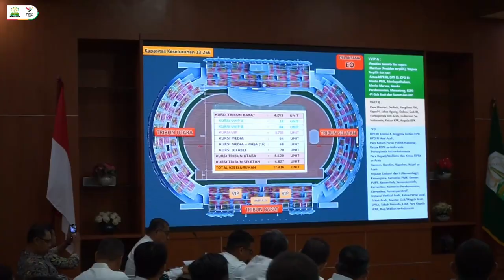Pj Gubernur Safrizal Gelar Rapat Koordinasi Persiapan PON XXI, Fokus pada Kesuksesan Penyelenggar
Banda Aceh - Penjabat (Pj) Gubernur Aceh, Dr. H. Safrizal ZA, M.Si., menggelar rapat koordinasi penting terkait dukungan pelaksanaan Pekan Olahraga Nasional (PON) XXI Aceh-Sumut 2024 di wilayah Aceh. Rapat tersebut berlangsung di Gedung Serbaguna Sekretariat Daerah Aceh pada Rabu, 28 Agustus 2024.

Rapat ini dihadiri berbagai pihak terkait, seperti para Wakil Ketua Harian PB PON, Sekretaris Umum PB PON, para Wakil Sekretaris Umum, Ketua Bidang PBPON, serta Walikota Banda Aceh dan Bupati Aceh Besar, juga melibatkan sejumlah pimpinan dari berbagai lembaga dan perusahaan, termasuk pihak Telkom Aceh,  Angkasa Pura, Basarnas Aceh, ASDP, BPJS Kesehatan Aceh, BPJS Ketenagakerjaan, Tim Media, Bank Aceh Syariah, BSI, OJK,  PLN, hingga PERTAMINA.

Dalam rapat tersebut, Pj Gubernur Safrizal menegaskan pentingnya memastikan kesuksesan PON XXI di Aceh dalam berbagai aspek, mulai dari penyelenggaraan, administrasi, prestasi, hingga dampak ekonomi. Ia menekankan perlunya persiapan matang dari masing-masing bidang dan pihak terkait untuk mendukung kelancaran acara.

Salah satu poin utama yang dibahas adalah persiapan untuk Opening Ceremony PON XXI yang akan digelar di Stadion Harapan Bangsa (SHB) pada 9 September 2024. Safrizal menyoroti pentingnya koordinasi yang baik untuk memastikan kesuksesan acara, termasuk penyiapan fasilitas VIP, penyediaan makanan dan snack, serta pengadaan toilet portabel guna menjamin kenyamanan para tamu.

Selain itu, aspek pengamanan juga menjadi perhatian khusus dalam rapat tersebut. Safrizal menekankan perlunya rekayasa lalu lintas dan memastikan ketersediaan bahan bakar minyak (BBM) selama acara berlangsung. Ia juga meminta agar seluruh jalur yang akan digunakan oleh tamu dan atlet dipastikan dalam kondisi baik dan bebas macet, dengan sosialisasi yang tepat kepada masyarakat untuk menghindari kemacetan.

"Semua pihak terkait harus terlibat aktif dengan terus melakukan pengecekan di bidang masing-masing," pesan Pj Gubernur.

Pj Gubernur juga membahas persiapan tambahan seperti penambahan jadwal penerbangan dan fasilitas bagasi oleh Garuda Indonesia, serta memastikan pasokan listrik yang stabil oleh PLN. Kesiapan pelayanan prima dari Pertamina dan Angkasa Pura juga menjadi poin penting yang diangkat dalam rapat tersebut.

Safrizal menggarisbawahi pentingnya kerjasama yang solid antara pemerintah daerah dalam memastikan PON XXI menjadi ajang yang sukses dan membawa citra positif bagi Aceh di mata nasional. Ia menegaskan bahwa semua persiapan harus dilakukan dengan serius dan menyeluruh, mengingat acara ini merupakan wajah Aceh di tingkat nasional.

Rapat juga membahas rencana pelaksanaan Gala Dinner pada 8 September 2024 sebagai bagian dari rangkaian acara PON. Safrizal meminta agar persiapan untuk acara tersebut dilakukan dengan baik, termasuk penempatan tamu di lokasi yang telah ditentukan.

Melalui rapat ini, Pj Gubernur Aceh berkomitmen untuk memastikan semua persiapan PON XXI berjalan sesuai rencana, dengan seluruh pihak terkait diminta untuk bertanggung jawab penuh atas tugas masing-masing guna menyukseskan event olahraga terbesar di Indonesia ini. []